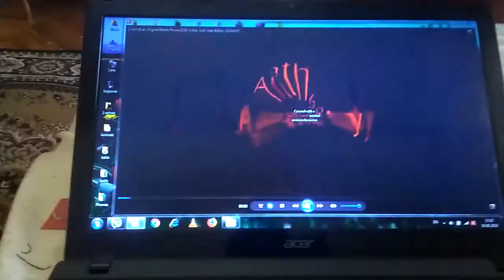I Can't Even Original Effects Round 3119 vs Grey Cat Video Editior (3119/4003)